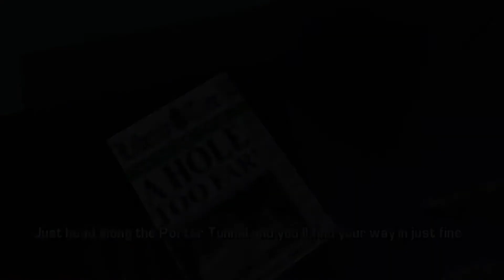Let's Play GTA Liberty City Stories Part 23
In 1998, Leone mobster Antonio "Toni" Cipriani returns to Liberty City after a four-year absence, having been forced to live abroad following his murder of a rival mobster for the Leone family. Upon his return, Don Salvatore Leone welcomes him back and assigns him to work under another Leone mobster, Vincenzo "Lucky" Cilli, who despises him.

Motion Island